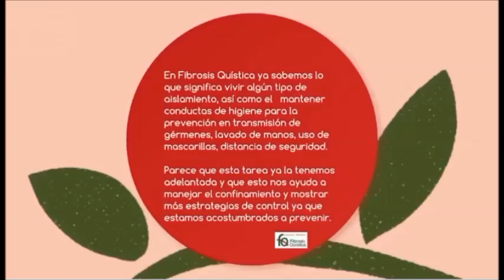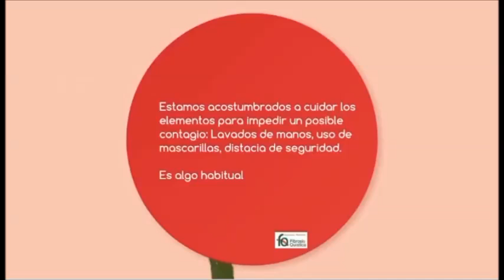COVID-19 ¡Nos pillas entrenados!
Consejos para afrontar la crisis sanitaria del COVID-19.